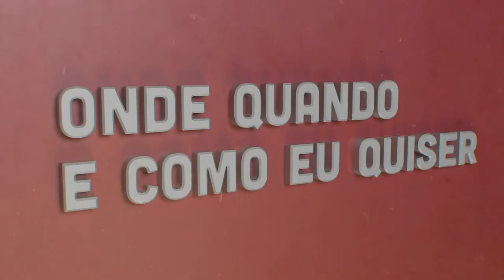Ricardo Garcia Pereira - Democracia | Onde Qando e Como eu Quiser | Comprimido.pt 💊